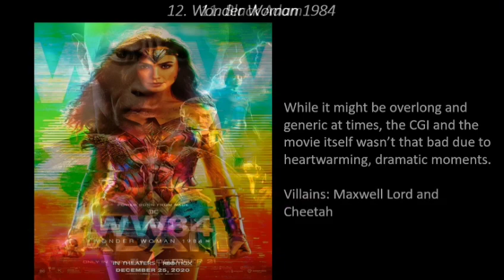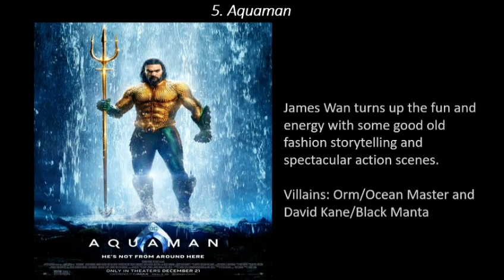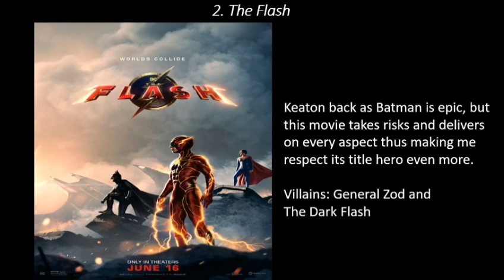All 14 DCEU Movies Ranked (Worst to Best) (W/ Blue Beetle 2023)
Ranking the DC Extended Universe Movies! This updated ranking includes the newest entry, Blue Beetle (2023)!